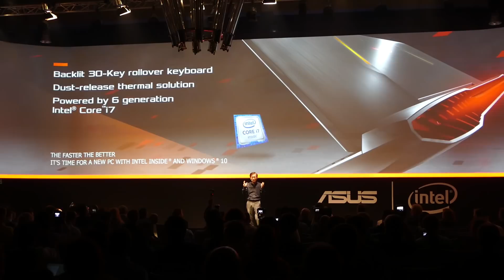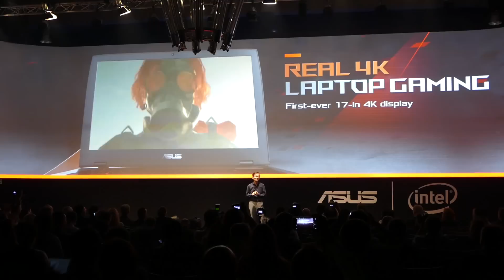Introduction of the Asus GX700 watercooled Gaming Laptop with Nvidia GTX 980 Graphics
Jonney Shih inroducing the brand new Asus GX700 ROG Gaming Laptop with Intel Skylake overclocking CPU and next generation Nvidia Geforce GTX 980 Graphics. The device comes with an watercooling-dock, that allows overclocking of CPU and GPU, handling a total TDP of up to 300 watts! "Isn't that incerdible?"